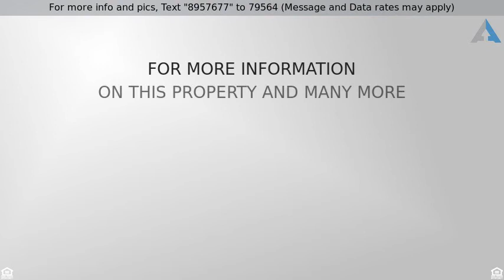Priced at $2,850 - 8 Hampton Place, Charleston, SC 29403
***Come live in the heart of downtown Charleston's

***Come live in the heart of downtown Charleston's Historic District*** This lovely home is only 1 mile from MUSC, less than 2 miles from King St shopping district & College of Charleston, and only a short bike ride to the battery. The home boasts many extraordinary features such as hardwoods & crown molding throughout, recessed lighting, a formal dining room, a huge eat-in kitchen with plenty of cabinet space, a separate laundry room with washer/dryer included, ceiling fans throughout, brushed nickel fixtures. The home's exterior offers a full front porch, a very large back screened in porch with ceiling fan that overlooks a huge open backyard space perfect for recreation, kids, or entertaining guests. Inside the master you'll notice many windows providing lots of natural light If this property is no longer active or you are the homeowner and wish it to be removed, please contact us at .